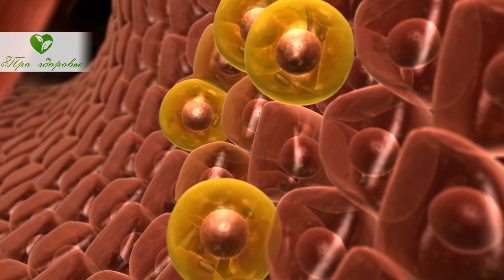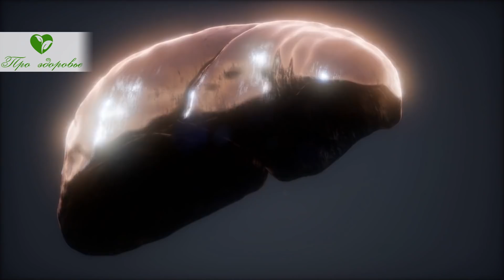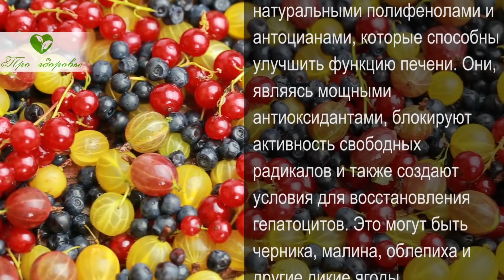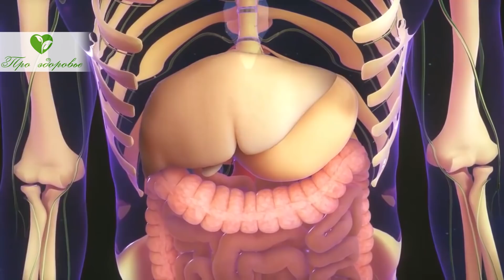Очищение печени и мозга Вам подарит... Для здоровья и долголетия!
Как функционирует наша печень? Какие продукты могут помочь для ее восстановления? Как уменьшить вредное влияние часто поступающих токсинов?
Печень человека – это один из самых важных органов, без здоровых функций которого самочувствие человека значительно ухудшается. Со временем без адекватной помощи возрастает риск появления серьезных патологий, а затем нередко возникает угроза и самой жизни человека.
Улучшить ее функции до развития заболеваний можно, употребляя здоровые продукты питания.
Одно из полезнейших веществ для нормальной функции печени – это лецитин. Его можно заказать во многих интернет-магазинах. Но перед покупкой необходимо убедиться в натуральности продукта и достаточной степени очистки. Польза заключается в том, что печень более чем наполовину состоит из этого вещества. Поступление с продуктами питания помогает восстанавливать ее структуру.
Лецитин содержится в куриных желтках, поэтому их можно включить в повседневный рацион, не превышая разумных количеств. В сутки норма составляет не более 2 штук.
Другое вещество, без которого восстановить ткани печени будет сложно – это фосфолипиды. Они формируют основную массу головного мозга, поддерживают функции сердечной мышцы и являются важной составляющей для обновления тканей печени.

➤➤➤О НАС:
Канал посвящен здоровью:

➤➤➤ВНИМАНИЕ!